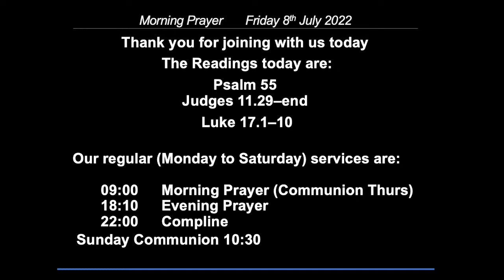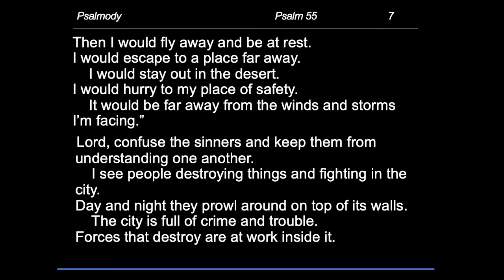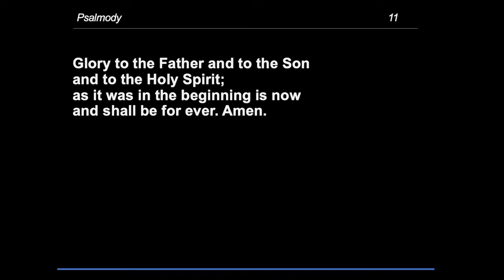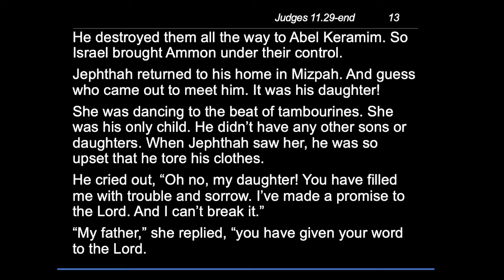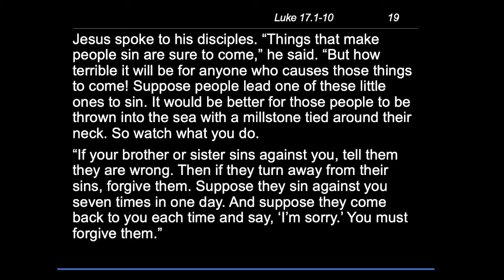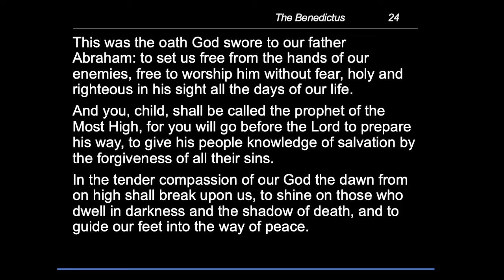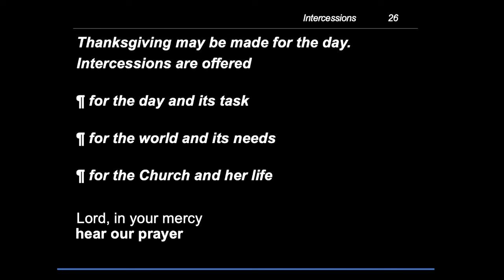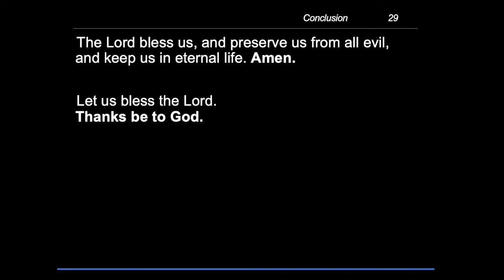Morning Prayer - Friday, 8 July 2022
The Readings today are:
Psalm 55Judges 11.29–end
 Luke 17.1–10